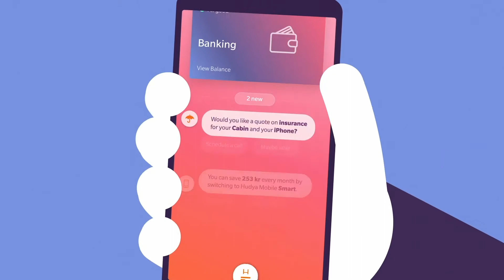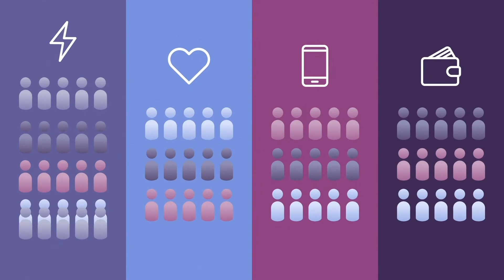Concept for Hudya - no hassle, just service